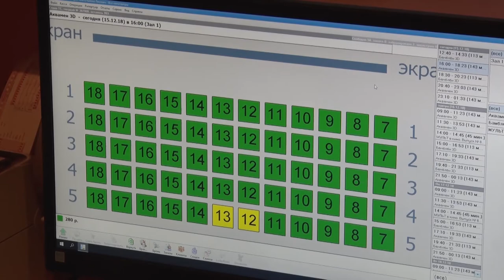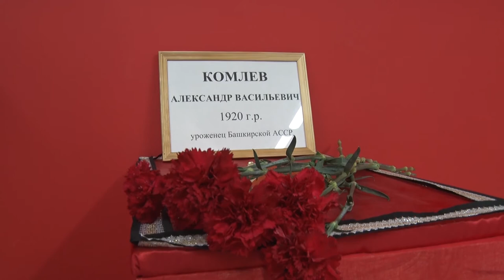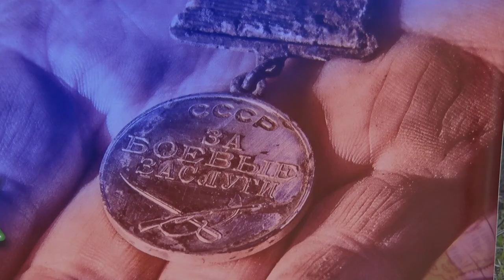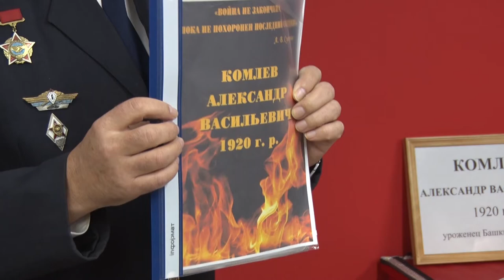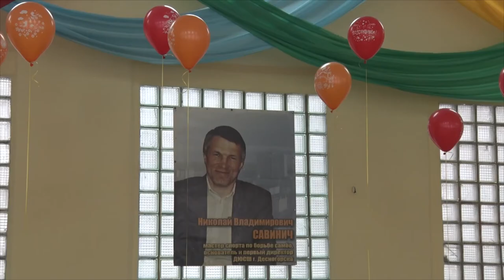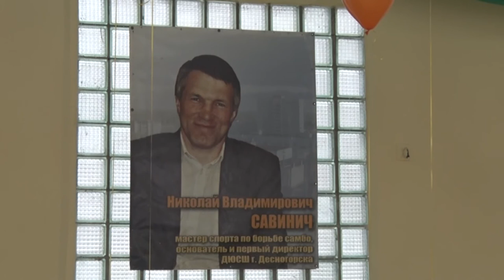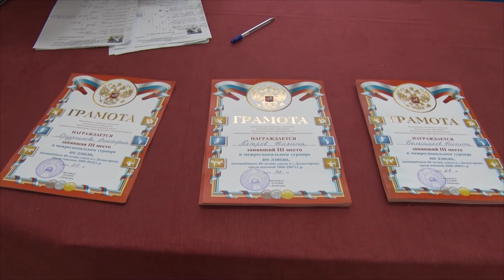Десна-ТВ: День за днем от 17.12.2018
В выпуске:
- Фильм! Фильм! Фильм! Десногорцы оценили новый киноконцертный зал;
- герои Великой Отечественной войны обрели имена и наконец-то вернулись домой;
- на татами мастера. Школа дзюдо в городе атомщиков отметила свое 40-летие.